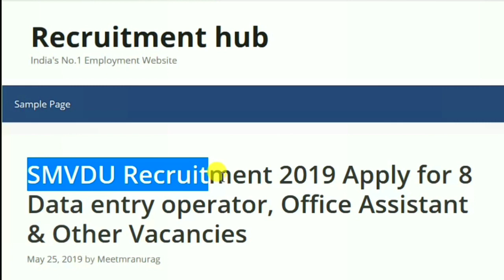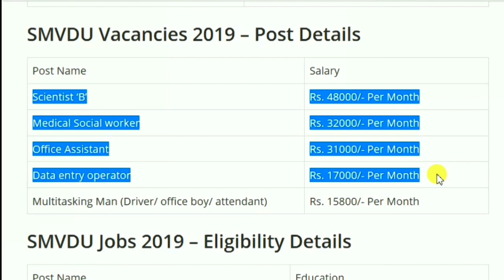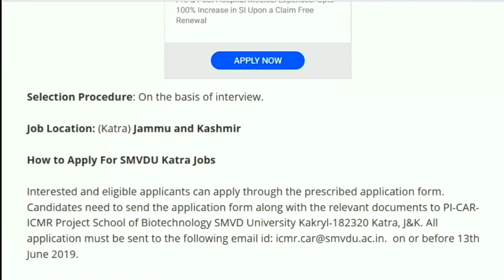DataEntryOperator की सीधी भर्ती,Salary: Rs.32000 | Govt Job | DEO MTS & Assistant Vacancy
Namaskaar Dosto, Employment Hub ke is Episode me maine aapse SMVDU Recruitment 2019 , ki Vacancy details share ki hain.Mujhe umeed hai ki yeh video aapko pasand aayega.Go grab the job.Best of Luck.

SMVDU Recruitment 2019
ASSISTANT Vacancy 2019
Office Assistant Jobs 2019
SMVDU 2019

SMVDU Recruitment 2019 for 08 Data entry operator, Office Assistant & Other Posts: SMVDU Recruitment 2019 notification has been released on official for the recruitment of 08 (Eight) Vacancies at Shri Mata Vaishno Devi University, Katra. The candidate who is looking for Data entry operator, Office Assistant & Other jobs can send the application form before 13th June 2019

Organization NameShri Mata Vaishno Devi University, KatraName of PostData entry operator, Office Assistant & OtherNo.

SMVDU Vacancies 2019 – Post Details

SMVDU Jobs 2019 – Eligibility Details

Post NameEducationScientist ‘B’Master’s Degree in Life Sciences  + 5 Yr Exp.Medical Social workerMaster’s Degree in Science/Social Sciences (sociology / social work/ public health)  + 5 Yr Exp.Office AssistantAny Graduate  + 1 Yr Exp.Data entry operatorAny Graduate  + 1 Yr Exp.Multitasking Man (Driver/ office boy/ attendant)High school or equivalent